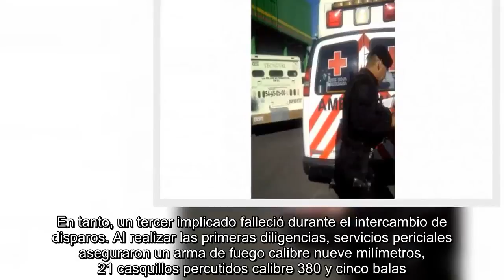PGJ busca vincular a proceso a 2 por robo a custodios en Iztapalapa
Es Noticia:  Zona Divas   Debate CDMX   Reconstrucción tras sismo  Reforma 222   Se encuentra usted aquíINICIO // Metrópoli // CDMX // PGJ busca vincular a proceso a 2 por robo a custodios en Iztapalapa  PGJ busca vincular a proceso a 2 por robo a custodios en Iztapalapa  Uno de los ladrones murió durante el intercambio de disparos; se ubicó un vehículo en el que escapó uno de los presuntos responsables, quien se refugió en un domicilio cercano al lugar donde ocurrieron los hechos  18/05/2018 16:01   Andrea Ahedo  -A +A  La Procuraduría General de Justicia capitalina buscará que se vincule a